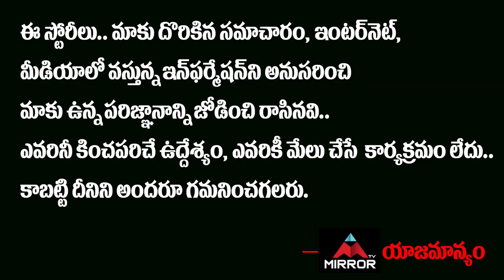Balakrishna Controversy Comments on Tollywood Leader Meeting with CM KCR | Mirror TV Channel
రెండుగా
చీలిన టాలీవుడ్..!!
ఒక్కటయిన చిరు, నాగ్..??
బాలయ్యపై పాత రివేంజ్
తీర్చుకున్న ఆ ఇద్దరు..!!

Nadamuri Balakrishna Contrvoery Comments on Tollywood Leader Meeting with CM KCR